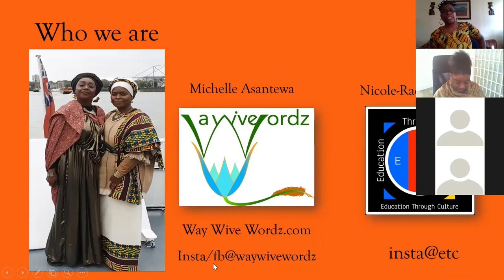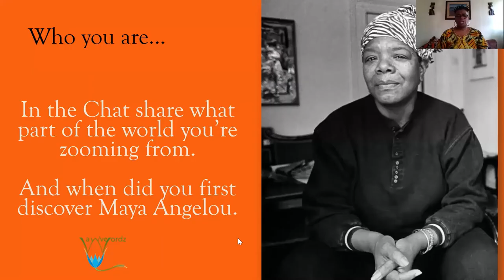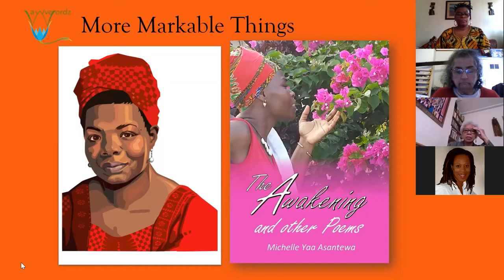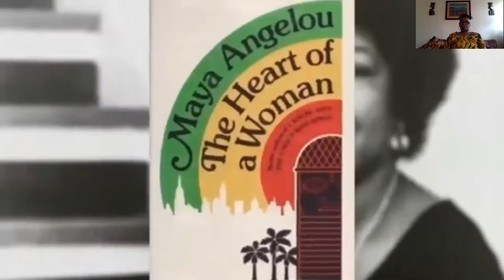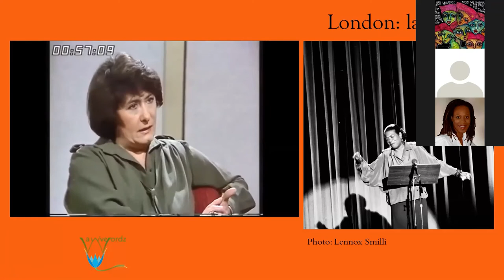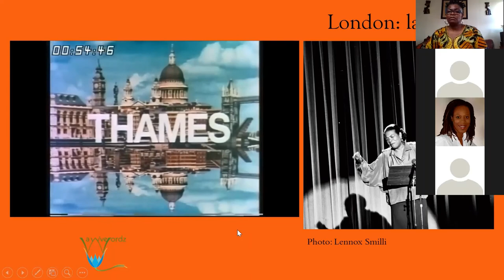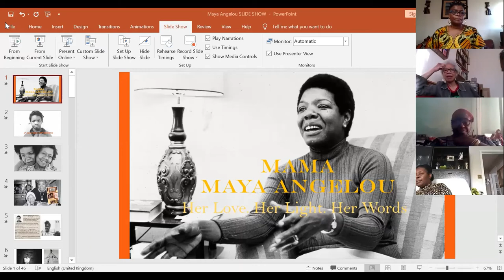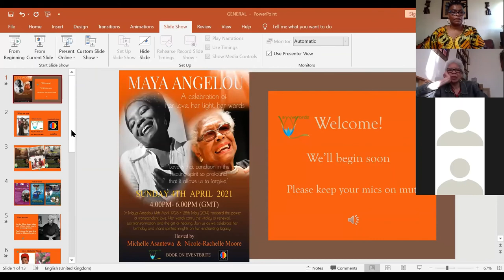Mama Maya Angelou Her Love Her Light Her Words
An evening celebrating Mama Maya Angelou on her birthday 4th April 2021. Organised by Way Wive Wordz and Education Through Culture.